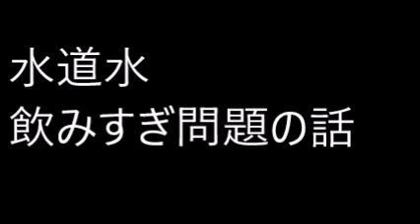水道水飲みすぎ問題の話